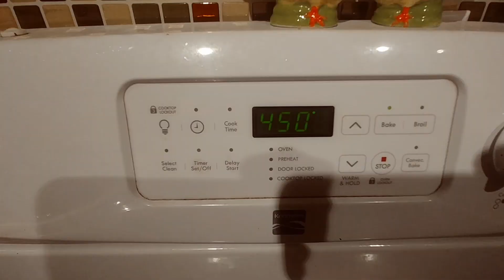Forging a skinning knife from a piece of car spring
I use my charcoal forge and grinding tools to make a knife from a car coil spring.